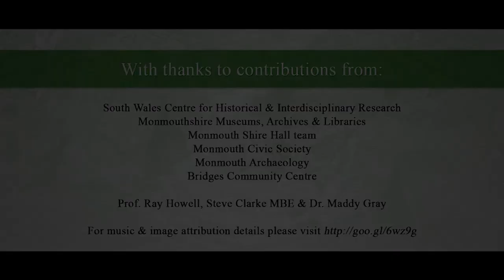Monmouth Archaelogical Heritage Trail - **Monmouth Priory**